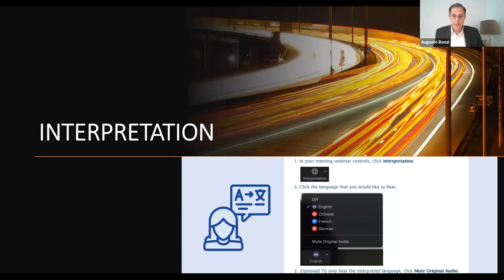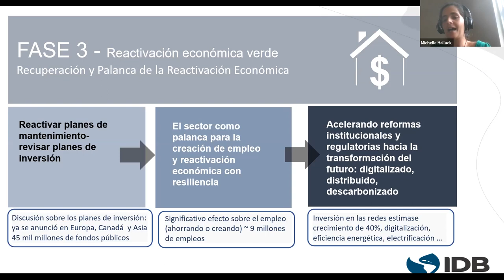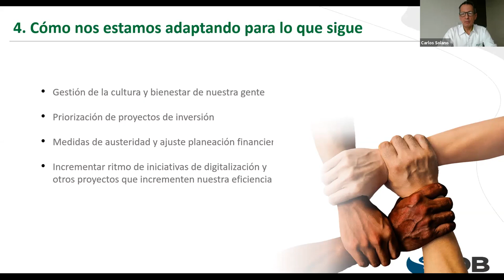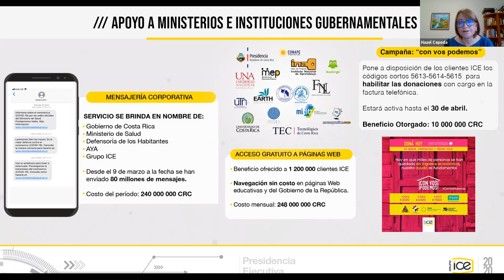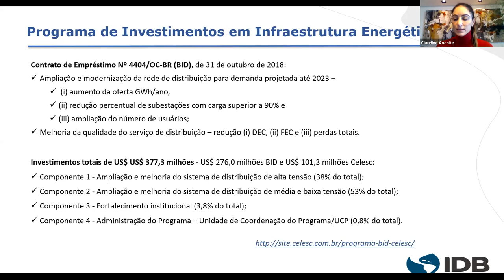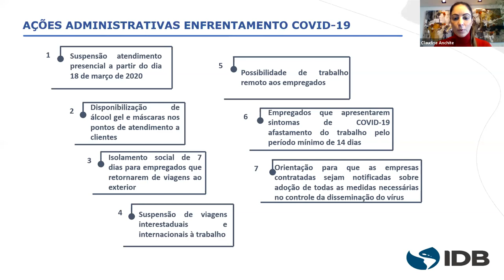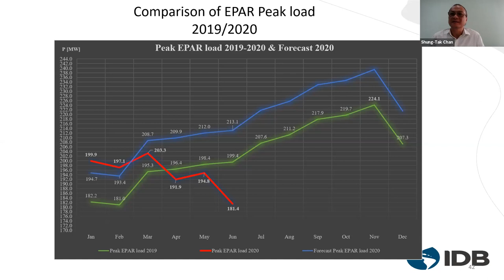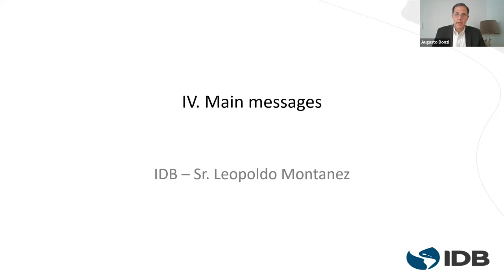Dialogo con Sector Eléctrico: Cómo debe adaptarse el sector ahora y después del COVID-19?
El Banco Interamericano de Desarrollo está organizando un evento con las empresas de servicios públicos en la región de ALC para analizar cuáles son los cambios que están considerando en su estrategia y operaciones después de la pandemia. Esta conversación se centrará en las ideas que están considerando las empresas de servicios públicos sobre cómo operar en una nueva normalidad post CODIV-19, y al mismo tiempo abordará las tendencias en el sector que ya involucra iniciativas de crecimiento con bajas emisiones de carbono, digitalización y un uso más amplio de tecnología, uso de generación distribuida, introducción de mecanismos de resiliencia y requisitos crecientes de los clientes.

7 de julio de 2020